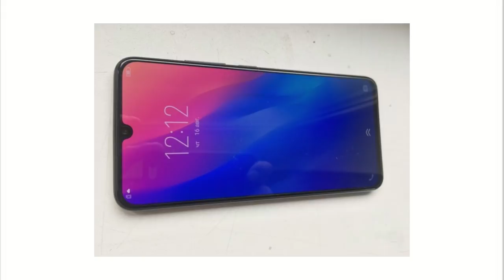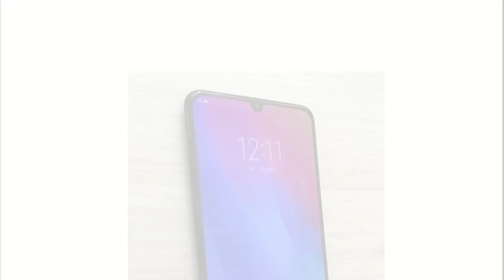Vivo V11 Pro First Look | Price, Launch Date, Specification | The Future is Coming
Vivo is going to launch Vivo V11 pro on september 6th which features water drop display, in display fingerprint sensor, dual rear camera, snapdragon 660 soc and many more, in this video we talked about the specification of vivo v11 pro. Vivo v11 pro is expected price is around 30k. And It'll give tough competition to Oppo F9 pro. I Hope this video will be help ful for you

Vivo V11 Specification
6.41inches Amoled Display with 19.5:9 ratio and water drop like notch
6GB RAM | 128GB Storage
12+5MP Dual Rear Camera
25MP Front Camera
3400mAh Battery